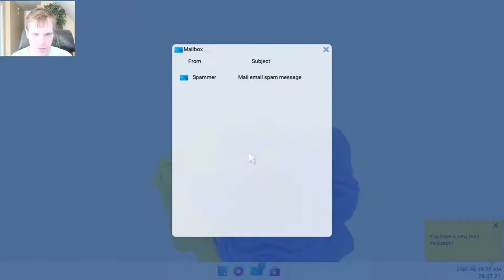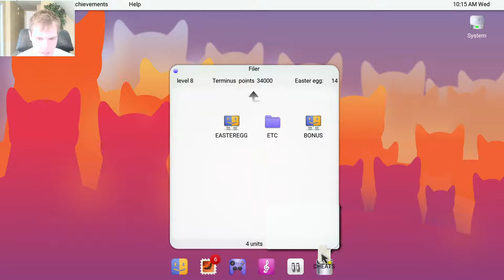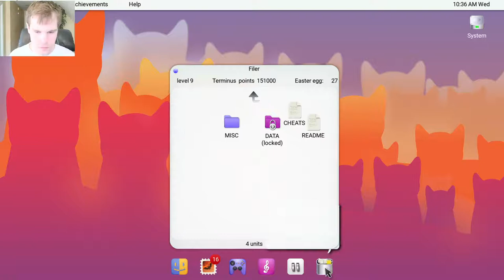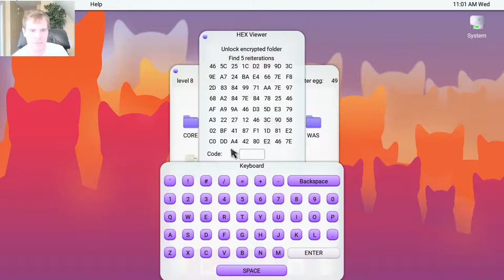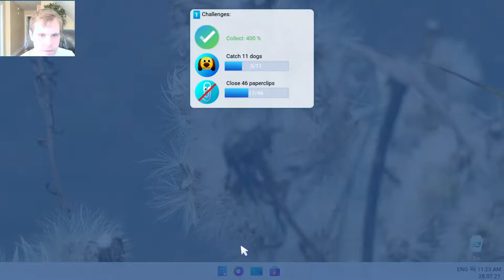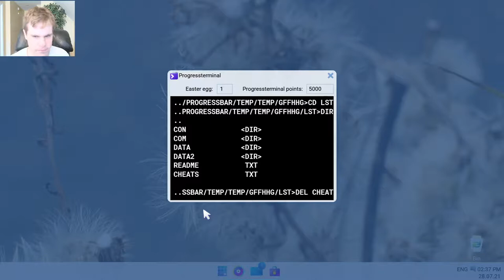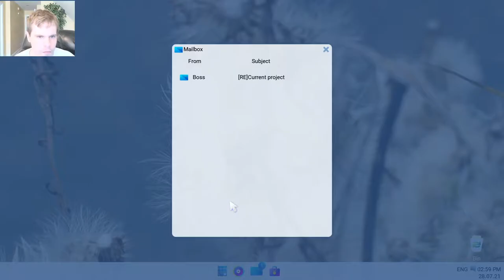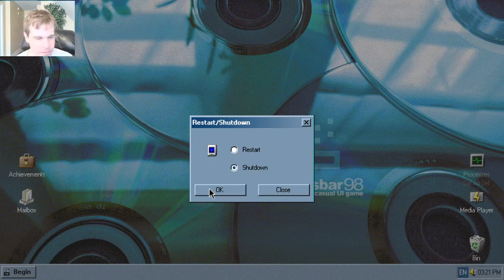Let's Play Progressbar95 - Episode 63: The Update within an update